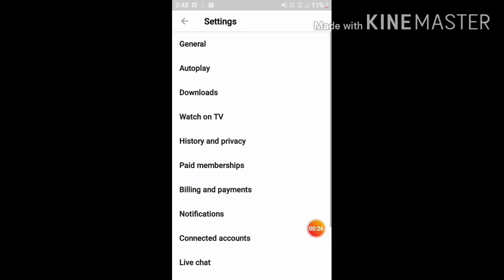Youtube me download Quality kaise badaye ? Download Quality kaise increase kare easy trick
Hi guys

Correct tech

Is vedio me youtube me download Quality kaise set kare aur kaise badate wo bhi aasan tricks se vedio end tak jarur dekhe
Thanks 🙏🙏🙏👍